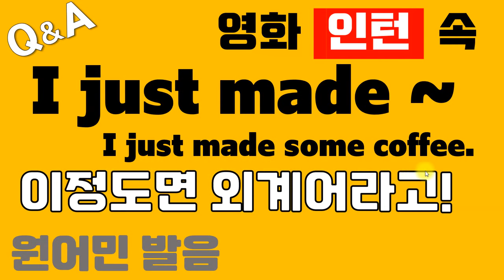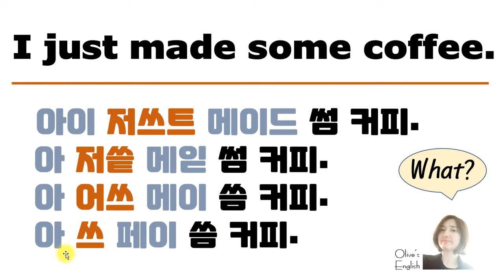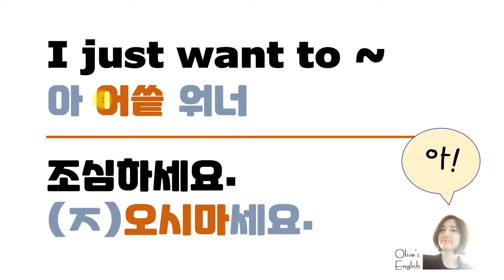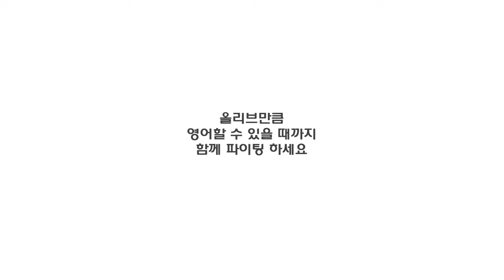[발음Q&A 410] - 영화 인턴 속 I just made some coffee 발음/ how to pronounce I just made some coffee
📣 I just made some coffee.
원어민 발음 영상보기
재생 후 2초 부분
[출처 : 영어쉐도잉]
또는
넷플릭스 영화 [인턴]
재생 후 41분 32초 부분
*자막 사용과 배속 0.5/ 0.25 시청으로
자세한 발음 듣기와 입 모양을 천천히 보실 수 있습니다.

✔ 필요한 부분 학습하기
00:26 문장 빠른 발음 듣기
00:45 영화 속 발음 설명
05:02 우리말 비교 설명
05:38 문장 느리게/빠르게 듣기

📖 영화 [인턴] 속 대사 I just made ~ 발음
방금 커피 끓였어요.